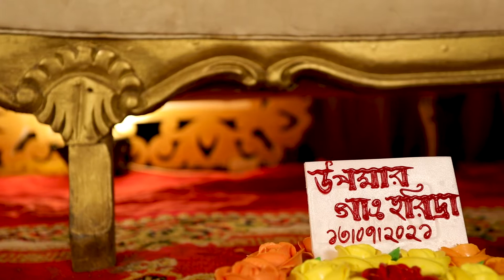Gaye Holud.... 🐚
As our wedding was on strict lockdown there were no photographers available to cover our programme, But at last we can manage one to cover for both the bride & the groom side. !! Whatever that written on our fate will happen in any situation & in any environment. !!
13/07/21...